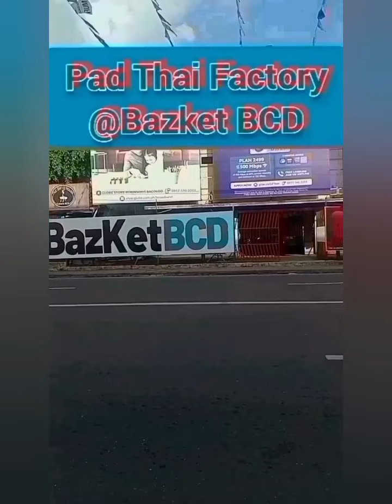Authentic Thai Food At Pad Thai Factory In Bacolod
As Masskara Festival is fast approaching in this video is the discovery of an authentic Thai food at Pad Thai Factory inside the Bazket Bacolod food court.  For those who are craving for Thai dishes, experience Thailand in a box only here at Pad Thai Factory the best in Bacolod City the city of Smile.